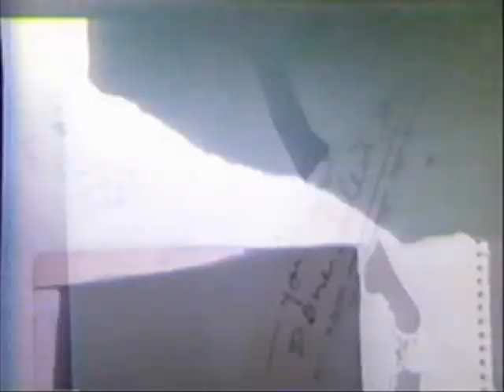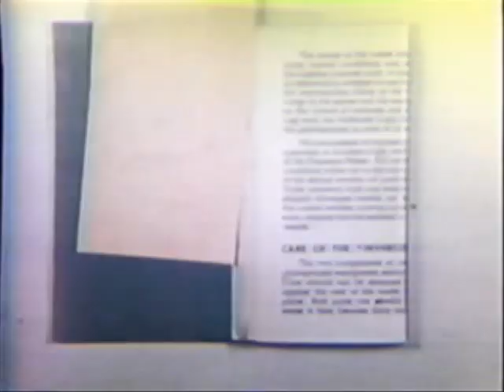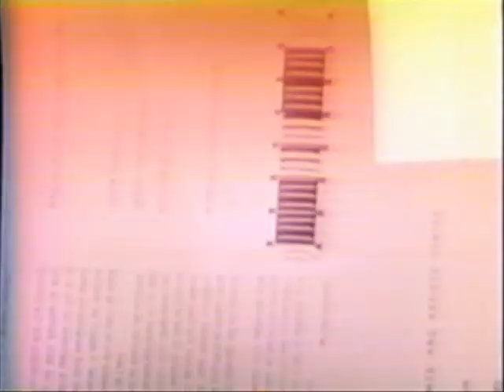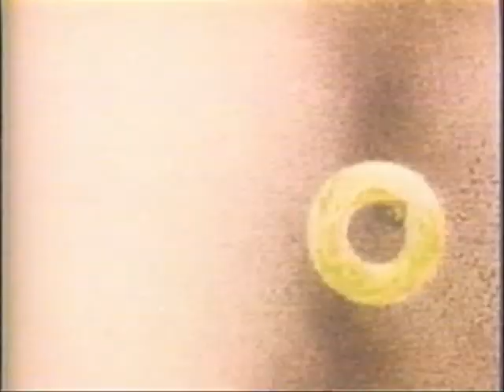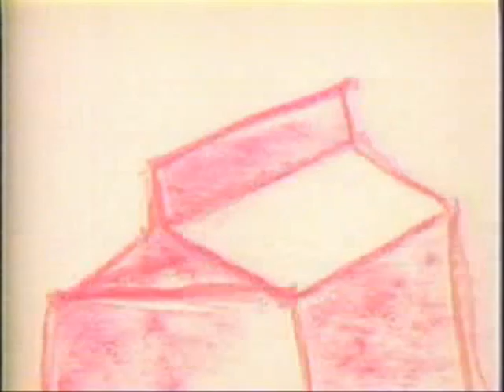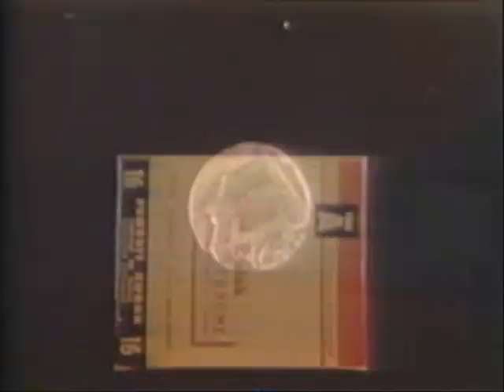Marshall McLuhan - The Medium Is the Massage (Part 3)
An audio recording based on the book was released by Columbia Records in 1967, produced by John Simon but otherwise keeping the same credits as the book. The recording consists of a pastiche of statements made by McLuhan interrupted by other speakers, using various phonations and falsettos, discordant sounds and incidental music in what could be considered a deliberate attempt to translate the disconnected images seen on TV into an audio format, resulting in the prevention of a connected stream of conscious thought. Various audio recording techniques and statements are used to illustrate the relationship between spoken, literary speech and the characteristics of electronic audio media.